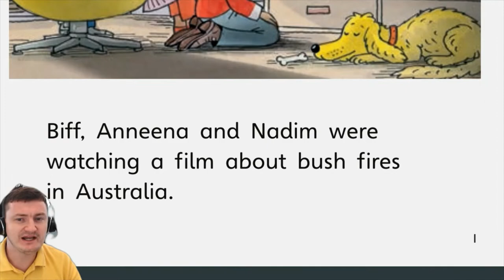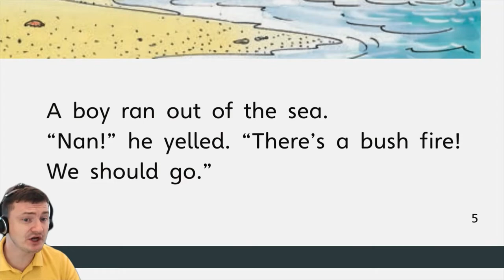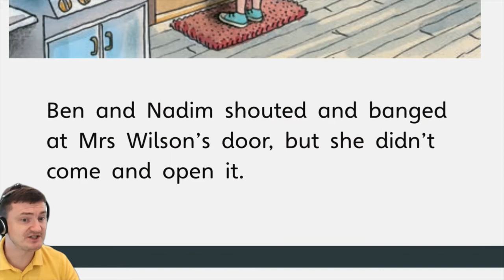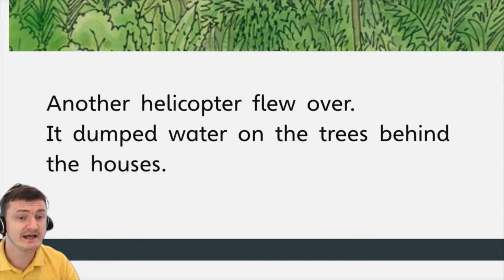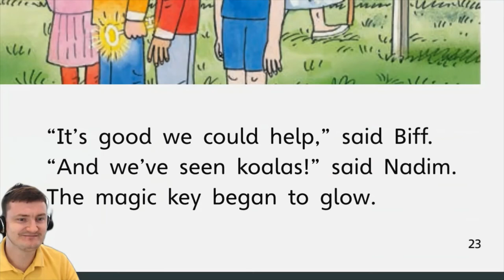Bush Fire ORT Oxford Reading Tree Level 5 Biff Chip and Kipper Read Along